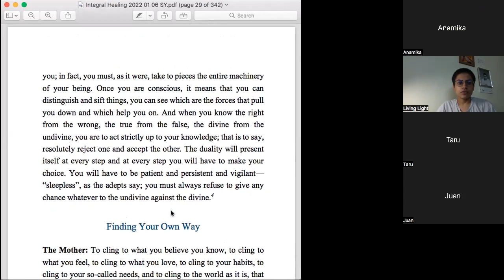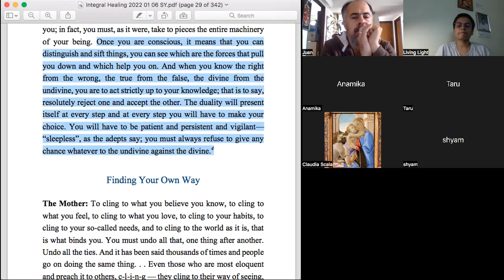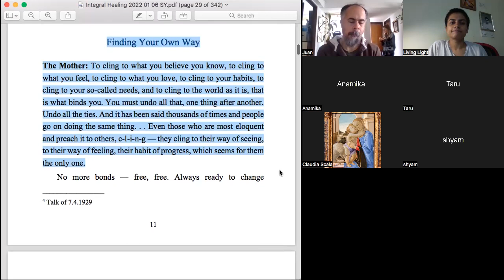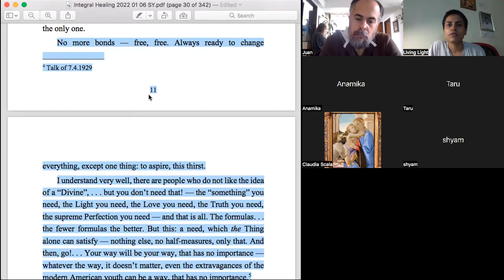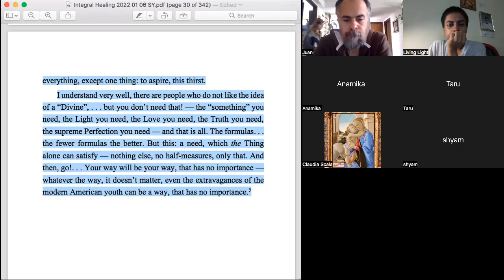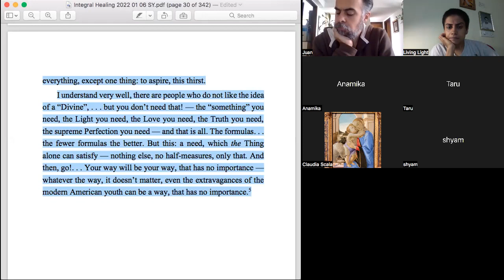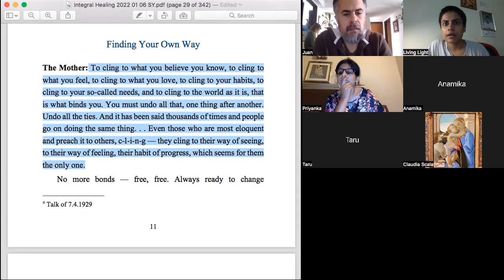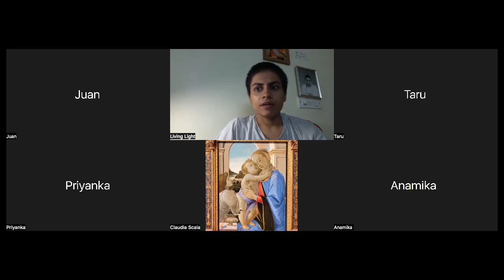Integral Healing - Session 11 - August 21, 2022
Looking at illness/disease and healing - in the light of Mother and Sri Aurobindo
Book - Integral Healing (Mother and Sri Aurobindo)
Session 11-  Page 11-12